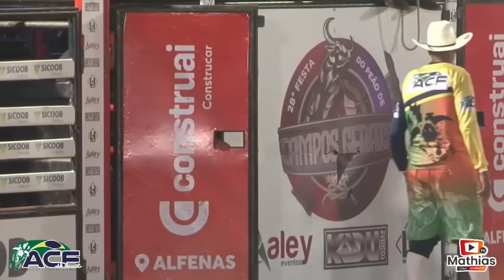FINAL do Rodeio de Campos Gerais - MG 2023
FESTA DO PEÃO DE CAMPOS GERAIS MG DOMINGO FINAL